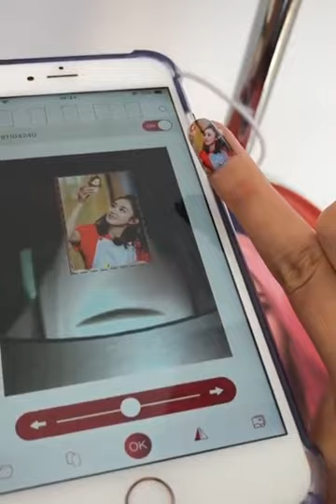New kitchen technology kitchen hacks lazy cook